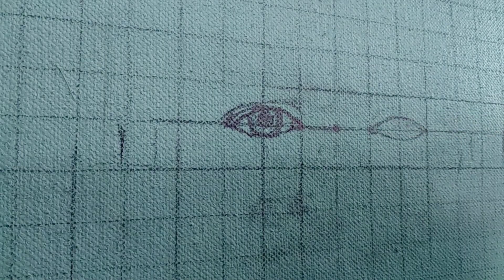Acrylic Painting For Beginners Step-by-Step | Basic Tips for Beginners | In Hindi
Hi
I Am Tushar Paul. Welcometo our youtube channel Artist Tushar Paul
Learn how to make stunning paintings using Acrylic Paint. Whether this is your first time using acrylics or you'd like to develop your painting skills, this acrylic painting tutorial is a great way to learn new techniques and see the process of how you can create your own stunning artwork!

Art Material:
Artist acrylic paint
Canvas Roll